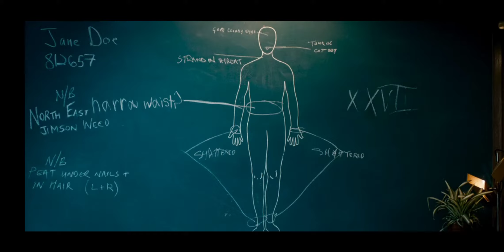Autopsy of Jane Doe best scene. finding her secrets inside her body.